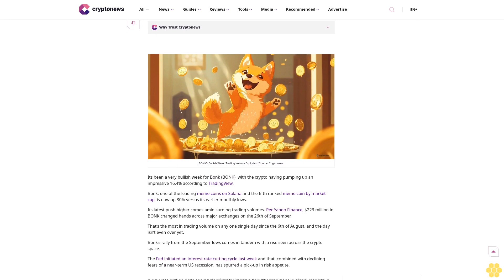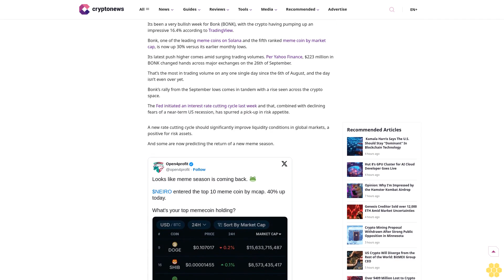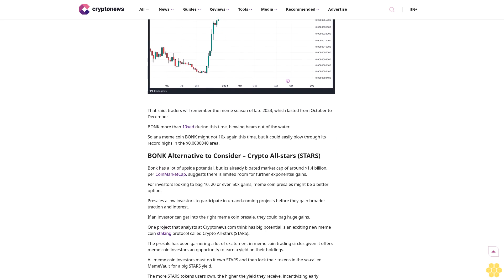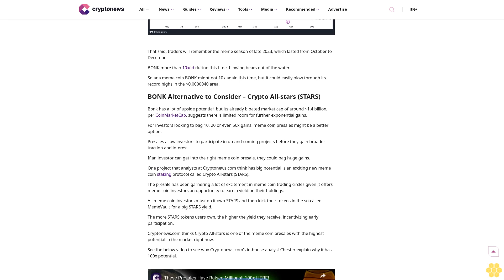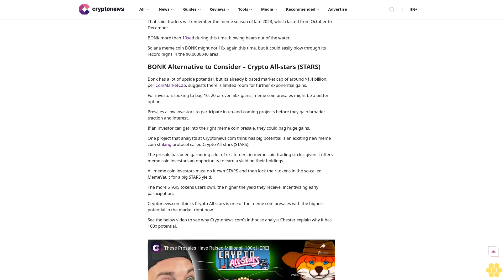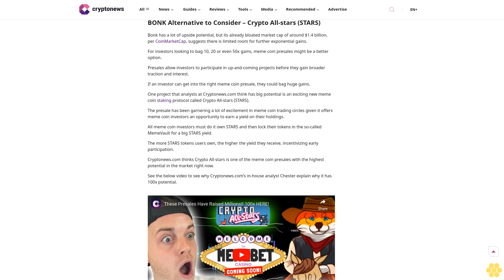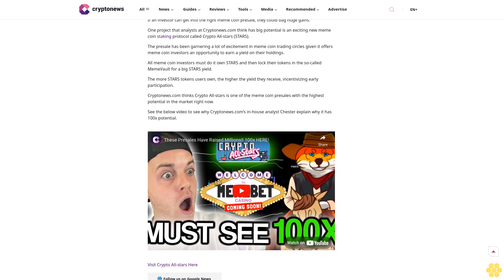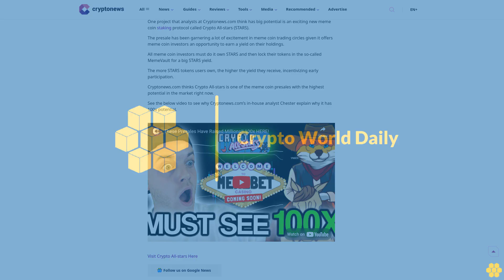BONK’s Bullish Week: Trading Volume Explodes – Here’s What to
Bonk

BONK Price

Meme coin

Author

Joel Frank

Author

Joel Frank

About Author

Author Profile

Copied

BONK’s Bullish Week: Trading Volume Explodes / Source: Cryptonews

Its been a very bullish week for Bonk (BONK), with the crypto having pumping up an impressive 16.4% according to TradingView.

Bonk, one of the leading meme coins on Solana and the fifth ranked meme coin by market cap, is now up 30% versus its earlier monthly lows.

Its latest push higher comes amid surging trading volumes. Per Yahoo Finance, $223 million in BONK changed...